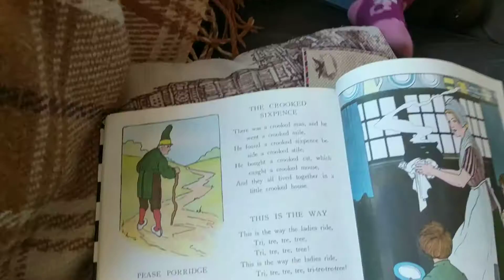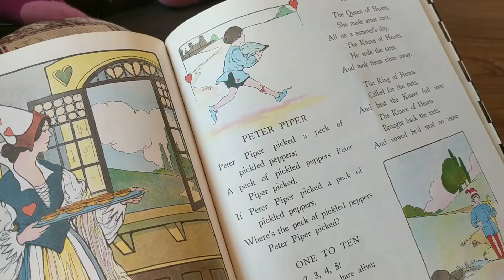Traditional Mother Goose Rhymes - Mommy Reads to Baby Leah